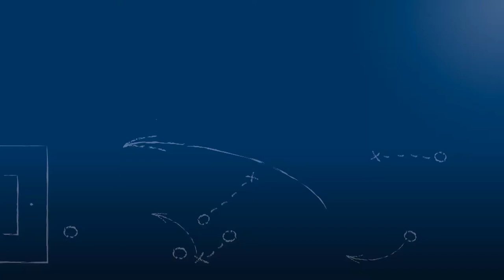Markus Bachmann - TV Mörsch - zum Spiel vs. ATSV Kleinsteinbach, FuPa.tv-Interview, 30.4.2017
"... und dann will man am besten ganz vorne angreifen und ganz vorne stehenbleiben."

Markus Bachmann, Trainer des ATSV Kleinsteinbach, im FuPa.tv-Interview zur Begegnung ATSV Kleinsteinbach - TV Mörsch am 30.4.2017, dem 25. Spieltag der Kreisklasse B2 Karlsruhe 2016/17.